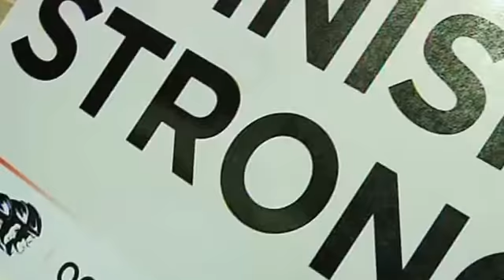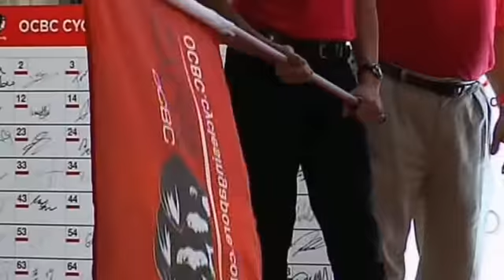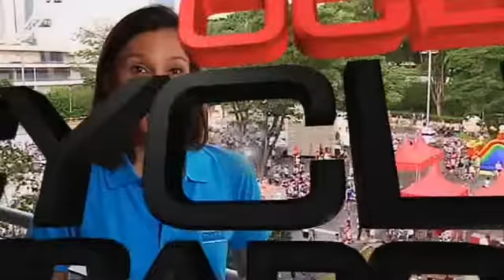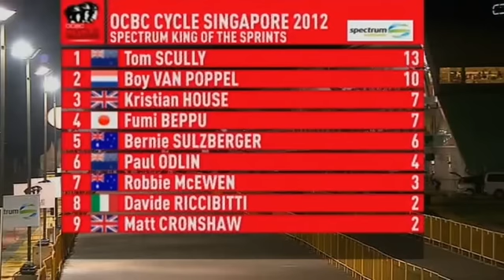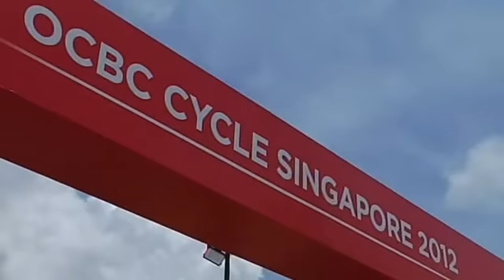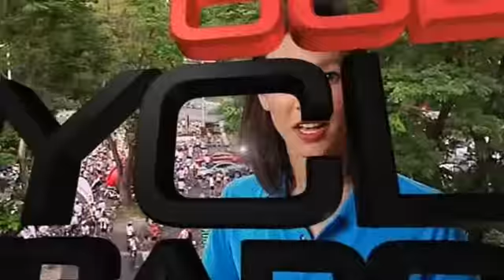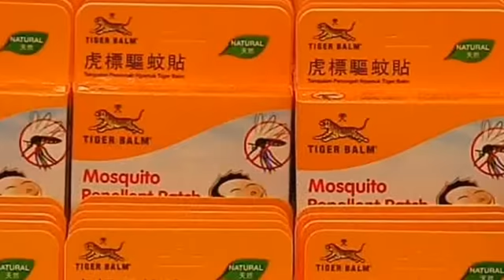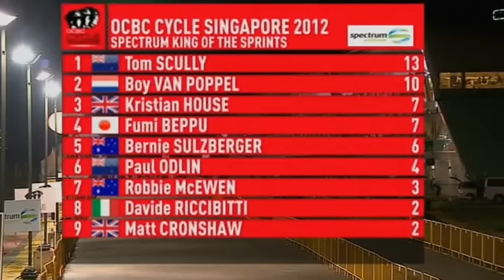Cycle Singapore 2012 TV Highlights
Here's your chance to watch the full Cycle Singapore 2012 highlights programme, which includes all the action on and off the cycling track from all three event days!